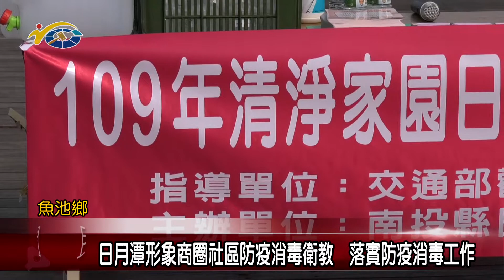20200316 民議新聞 日月潭形象商圈社區防疫消毒衛教 落實防疫消毒工作(縣議員 石慶龍)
武漢肺炎在全世界造成很大的衝擊，其中台灣防範的工作做的很好，主要就是政府單位及民間的共同配合。為了做好防範病毒感染的工作，日管處、日月潭形象商圈在日月潭風景區舉辦環境消毒及衛教宣導，希望未來迎接更多遊客前來日月潭觀光旅遊。